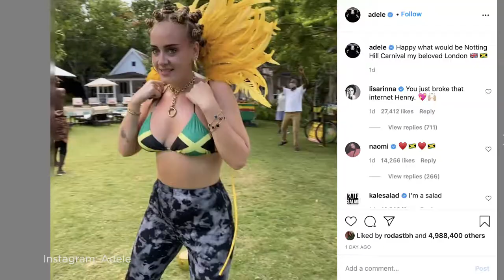Adele Sparks Photo Controversy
Adele has stirred up controversy after she posted a photo of herself in a Jamaican flag bikini with Bantu knots in her hair. Daryn Jones, Deepa Prashad and Leah from Promo discuss if it was cultural appreciation or appropriation.